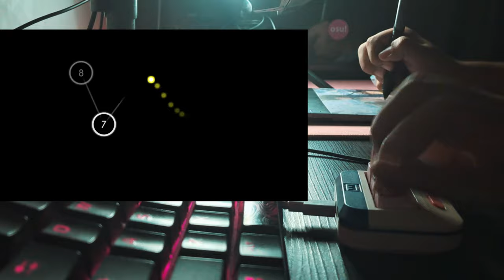decent run on merry axe mas